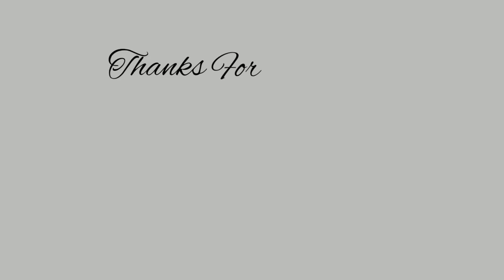DIY MICKEY MOUSE HANGING RACK CARDBOARD | KERAJINAN TANGAN RAK DINDING DARI KARDUS / KARTON